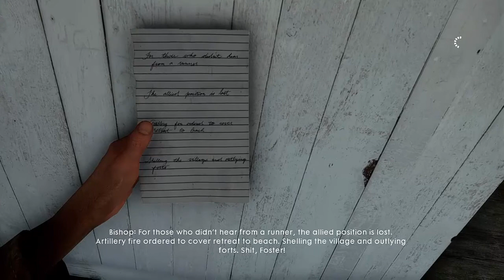Battlefield 1 - Part 9 - The Runner